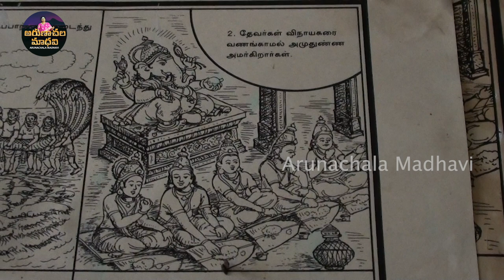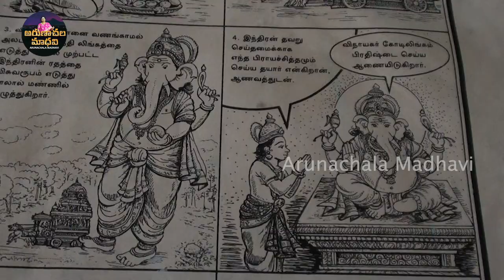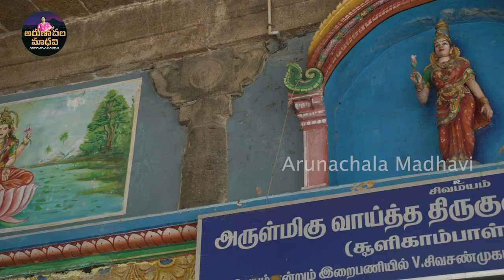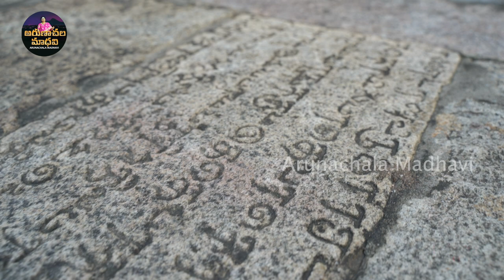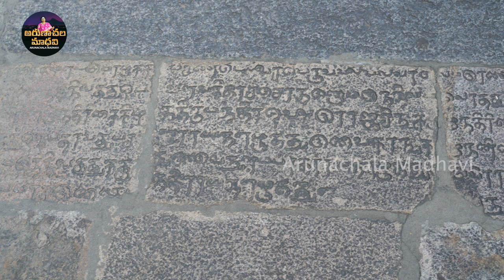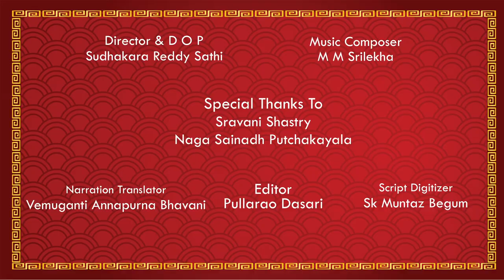ThiruKadambur Epi 1